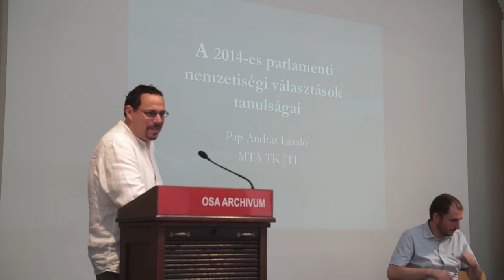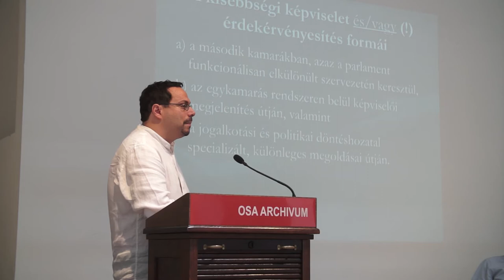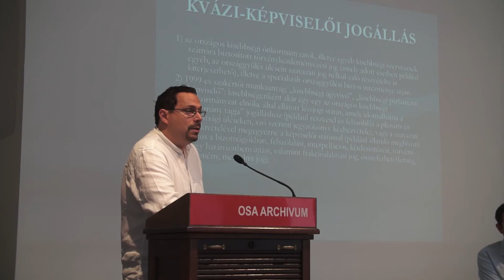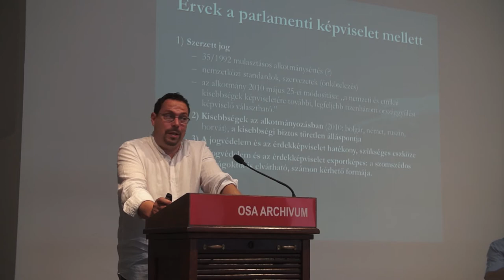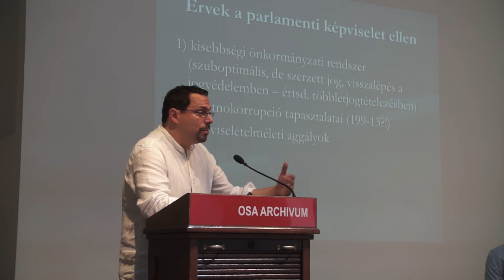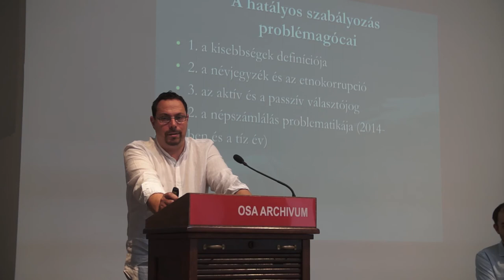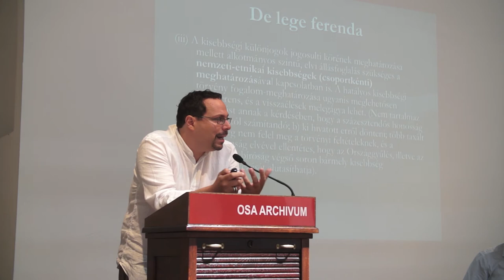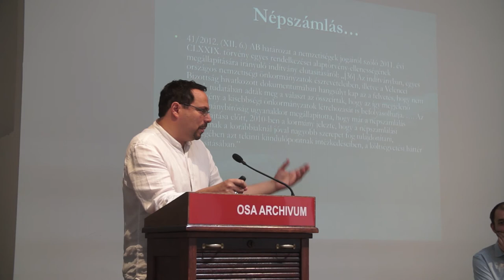A mi választásunk – az én jogom: Pap András László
Pap András László a nemzetiségi szavazásról az országgyűlési választásokon